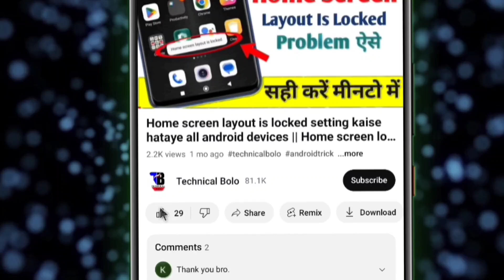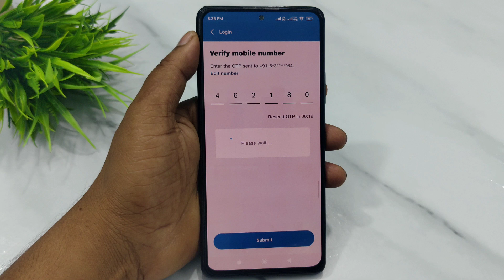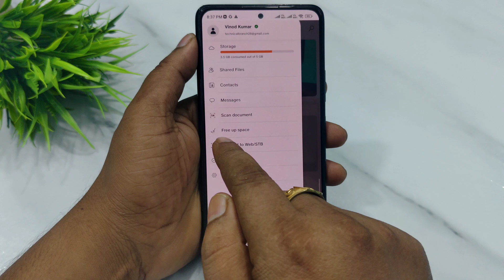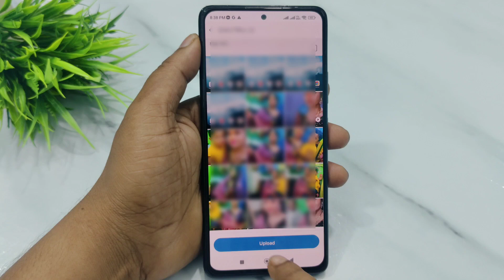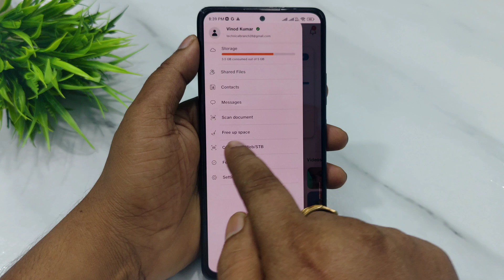Jio cloud app kya hai or kaise use karen in hindi || How to use jio cloud app 2024 || 20gb free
Technical Bolo.

Dosto is video me bataya hu ki jio cloud app ko kaise use kare jo is video me bataya hu isliye video ko pura dekhe or video ko like, share, comment or subscribe bhi jarur kar le.

Your Queries..👇👇

1) jio cloud app kaise use kare
2) jio cloud app kya hai
3) how to use jio cloud app in hindi
4) jio cloud app kaise use karte hai
5) jio cloud app
6) jio cloud app kaise use karte hai
7) jio cloud app me photo video kaise chupaye